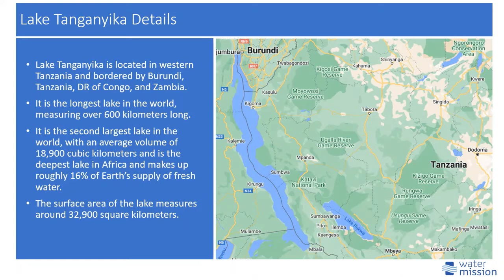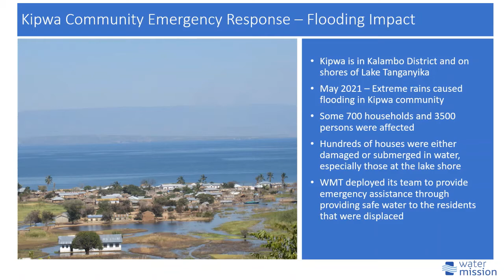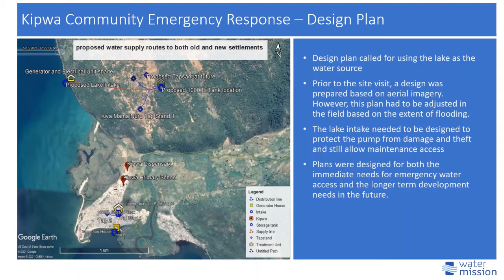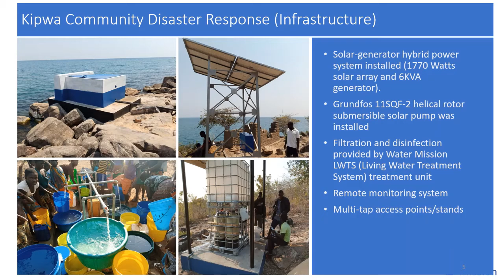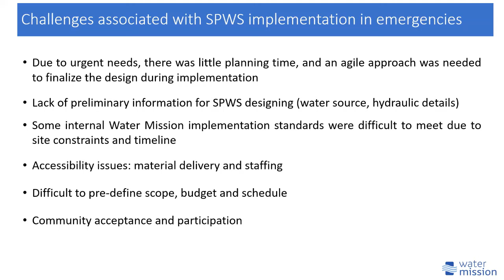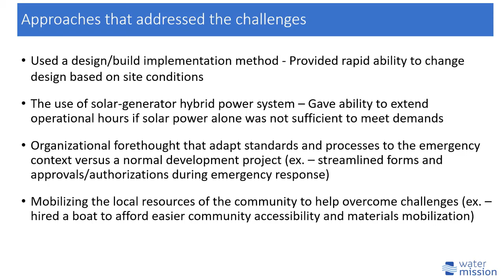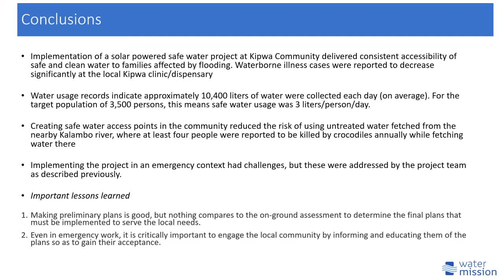Rapid deployment of solar powered water systems under design uncertainty in a humanitarian context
by Opita Tarcisius, Senior Engineer, Water Mission Tanzania with over nine (9) years’ experience in the planning, design, and construction management of water supply and structural engineering projects.